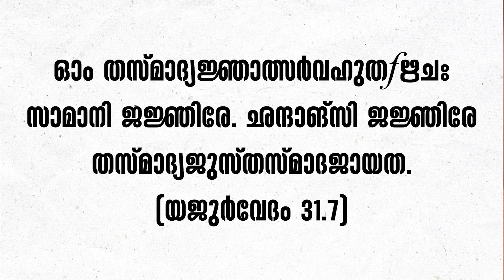പുരുഷസൂക്തം മന്ത്രം ഏഴ് | Vedapushpam വേദപുഷ്പം ഭാഗം 48 | ആചാര്യശ്രീ രാജേഷ്‌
സര്‍വാഭീഷ്ടസിദ്ധിക്ക് പ്രസിദ്ധമായ വേദസൂക്തമാണ് പുരുഷസൂക്തം. ജഗദീശ്വരന്റെ ചരാചരസൃഷ്ടിയെക്കുറിച്ച് വര്‍ണിക്കുന്ന ഈ അതിവിശിഷ്ടമായ സൂക്തമാണ് ആചാര്യശ്രീ രാജേഷ്  അർഥസഹിതം പഠിപ്പിക്കുന്നത്.